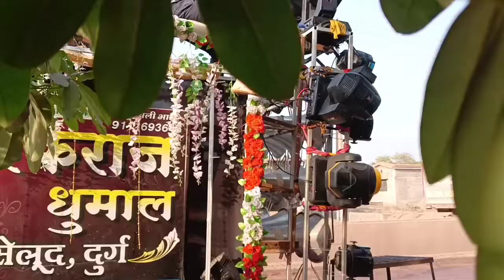BHAGWA RANG By Sarfaraj Dhumal Selud Durg (CG)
Bhagwa rang By Sarfaraz Dhumal Selud Durg (CG)